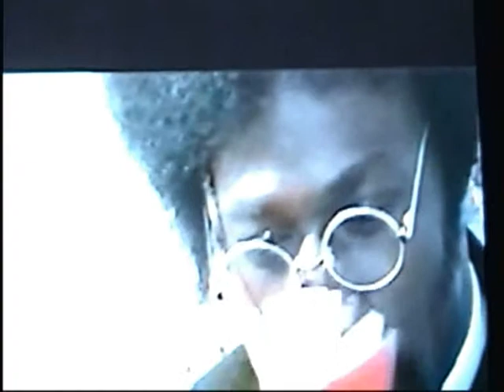Goodbye uncle Tom 7